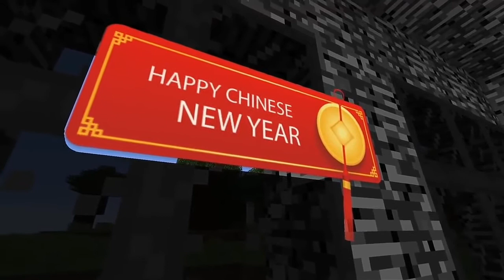Minecraft NOOB vs. PRO vs. HACKER vs GOD: CHINESE NEW YEAR BUILD in Minecraft! (Animation)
Minecraft NOOB vs. PRO vs. HACKER vs GOD: CHINESE NEW YEAR BUILD
In Minecraft! (Animation) In today's video, Noob, Pro, Hacker and God all build cool chinese new year inspired builds!